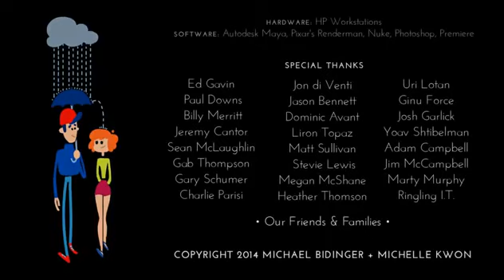ВЗАИМОДОПОЛНЯЕМОСТЬ - короткометражный мультик для детей и взрослых